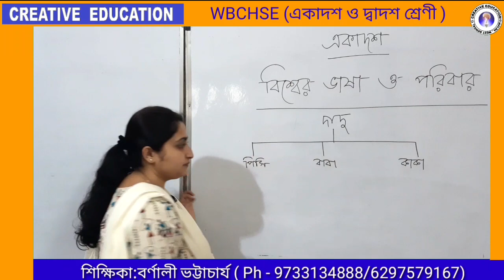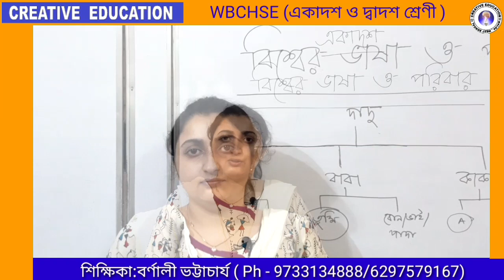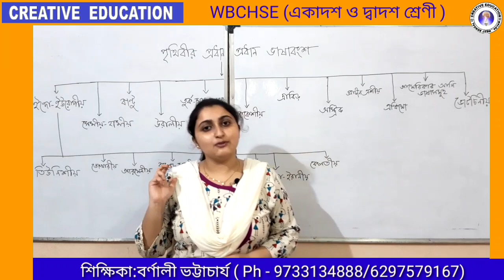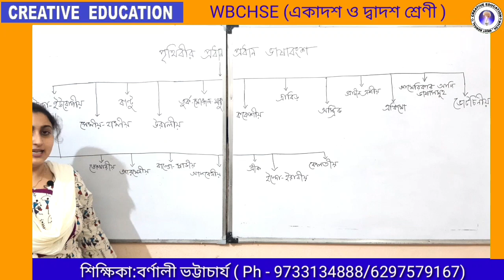class-xi:সমগোত্রজ ভাষা:সহজ উদাহরণ দিয়ে মনে রাখার উপায়